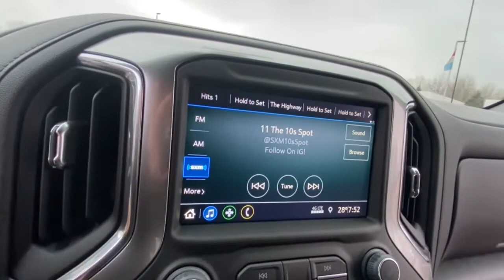2022 Chevrolet Silverado_1500 Lake Orion, Rochester, Oxford, Auburn Hills, Clarkston, MI 157822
Satin Steel Metallic New 2022 Chevrolet Silverado_1500 available in Lake Orion, Michigan at Wally Edgar Chevrolet. Servicing the Rochester, Oxford, Auburn Hills, Clarkston, MI area.

Silverado 1500 RST 4D Crew Cab 10-Way Power Driver Seat w/Lumbar Black Name Plates (LPO) Cloth Rear Seat w/Storage Package Convenience Package Convenience Package w/Buckets Seats Dark Essentials Package (LPO) Dual-Zone Automatic Climate Control Floor Mounted Center Console Front Bucket Seats Leather Wrapped Steering Wheel Manual Tilt/Telescoping Steering Column Wheels: 20 x 9 Painted Aluminum.brbr4WD EcoTec3 5.3L V8 8-Speed Automatic 15/20 City/Highway MPGbrbrbr***GM vehicles will reflect Employee Pricing less current factory incentives. Special offers and incentives may apply based on eligibility. Pictures may not reflect actual vehicle. Posted miles may vary. Some options listed may be inaccurate due to VIN decoders. Some vehicles may have added accessories. See Dealer for details.*** Price includes: $500 - Chevrolet Bonus Cash Program. Exp. 04/04/2022 $500 - Chevrolet Consumer Cash Program. Exp. 04/04/2022
Cloth Rear Seat w/Storage Package|Convenience Package|Convenience Package w/Buckets Seats|Dark Essentials Package (LPO)|Safety Package|Trailering Package|Z71 Off-Road & Protection Package|2 USB Ports (First Row)|6-Speaker Audio System|Premium audio system: Chevrolet Infotainment 3|Radio data system|Radio: Chevrolet Infotainment 3 System|Rear Dual USB Charging-Only Ports|Sirius XM Radio|SiriusXM Radio|Steering Wheel Audio Controls|Air Conditioning|Automatic Climate Control|Dual-Zone Automatic Climate Control|Electric Rear-Window Defogger|Front dual zone A/C|Rear Window Defrost|12-Volt Rear Auxiliary Power Outlet|Bluetooth For Phone|EZ Lift Power Lock & Release Tailgate|Power Driver Seat|Power Front Windows w/Driver Express Up/Down|Power Front Windows w/Passenger Express Down|Power Rear Windows w/Express Down|Power steering|Power Windows, Locks & Mirrors|Remote Keyless Entry and Start|Remote Vehicle Starter System|Steering Wheel Radio Controls|Auto-Locking Rear Differential|Heavy Duty Suspension|Manual Tilt/Telescoping Steering Column|Not Equipped w/Heated Steering Wheel|Speed-sensing steering|Traction Control|4-Wheel Disc Brakes|ABS brakes|Dual Front and Side Impact Airbags|Dual front side impact airbags|Front anti-roll bar|Front wheel independent suspension|Keyless Open & Start|Occupant sensing airbag|Overhead airbag|Power Door Locks|Tire Pressure Warning|Electronic Brake Assist|Stability Control System|Rear Vision Camera|Automatic Headlights|Delay-off headlights|Front fog lights|Panic alarm|Security System|Theft Deterrent System (Unauthorized Entry)|Cruise Control|Electronic Cruise Control|All-Star Edition|Black Name Plates (LPO)|Body Color Grille|Bumpers: body-color|Front LED Fog Lamps|Heated door mirrors|High Gloss Black Mirror Caps|LED Cargo Area Lighting|Power door mirrors|Rear step bumper|4.2 Diagonal Color Display Driver Info Center|Apple CarPlay/Android Auto|Chevrolet Connected Access Capable|Cloth Seat Trim|Color-Keyed Carpeting Floor Covering|Driver door bin|Driver vanity mirror|Floor Mounted Center Console|Front reading lights|Front Rubberized Vinyl Floor Mats|Heated Steering Wheel|Heated steering wheel|Illuminated entry|Leather Wrapped Steering Wheel|Not Equipped w/Front & Rear Park Assist|OnStar & Chevrolet Connected Services Capable|Overhead console|Passenger vanity mirror|Rear reading lights|Rear Rubberized-Vinyl Floor Mats|Rear seat center armrest|Standard Tailgate|Tilt and Telescoping Steering Wheel|Tilt steering wheel|Trip computer|Wi-Fi Hot Spot Capable|10-Way Power Driver Seat w/Lumbar|40/20/40 Front Split-Bench Seat|Front Bucket Seats|Heated Driver & Front Outboard Passenger Seats|Heated front seats|Not Equipped w/Heated/Ventilated Front Seats|Rear 60/40 Folding Bench Seat (Folds Up)|Split folding rear seat|Front Center Armrest w/Storage|Passenger door bin|Front Frame-Mounted Black Recovery Hooks|Hitch Guidance|Alloy wheels|Wheel Locks (Set of 4) (LPO)|Wheels: 20 x 9 Painted Aluminum|Deep-Tinted Glass|Variably intermittent wipers|3.23 Rear Axle Ratio